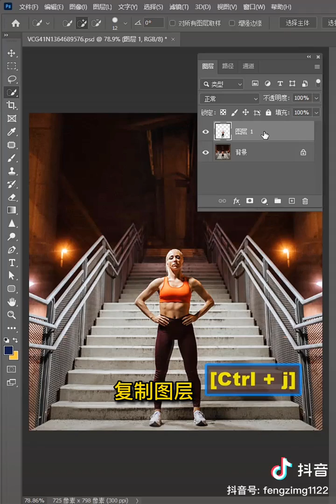Best Ever photo editing photoshop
photoshop editing photoshop editing tutorial photoshop editing mobile photoshop editing effects photoshop editing tamil photoshop editing pc photoshop editing telugu photoshop editing background photoshop editing malayalam photoshop editing photo
photoshop resize image photoshop rendering architecture photoshop retouching tutorials photoshop remove watermark photoshop retouching photoshop reset settings photoshop remove background photoshop remove objects photoshop reset kaise karen photoshop rotate image